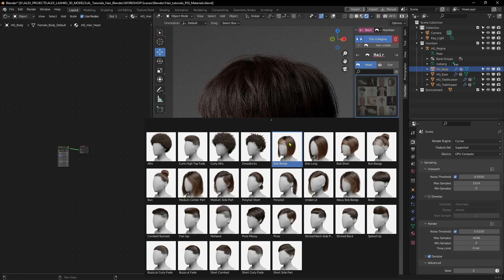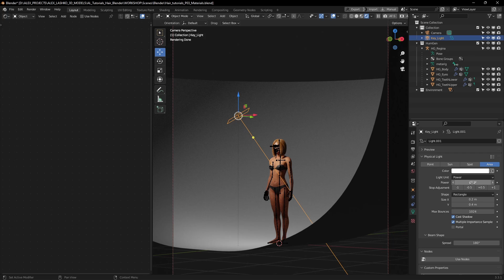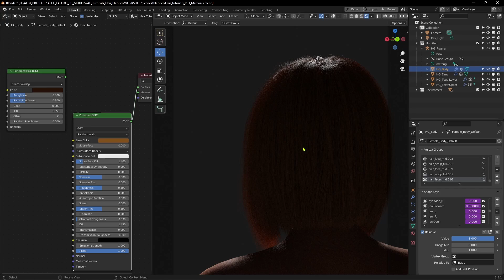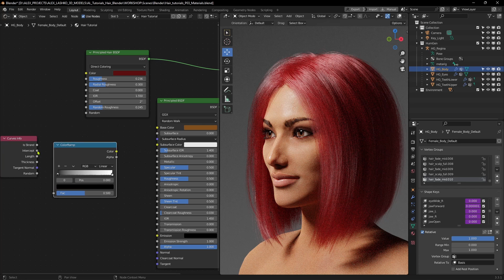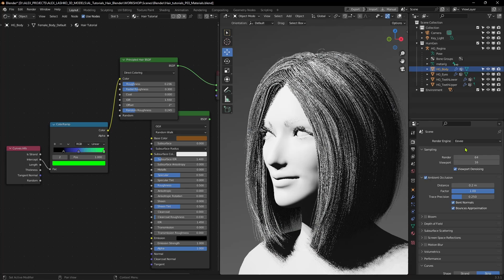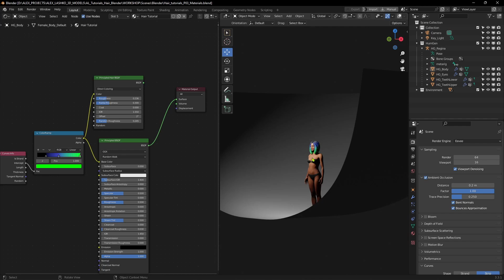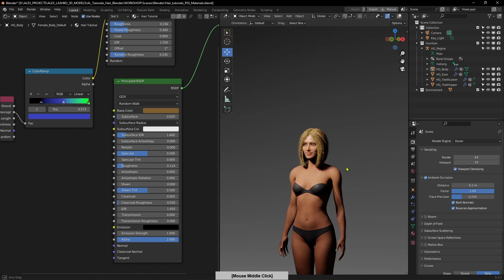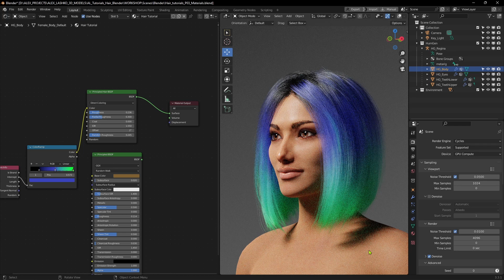Blender Hair Materials - Cycles VS Eevee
This video tutorial goes over the Hair Material setup for Blender's Cycles and Eevee render engines.

Links:
Blender's Principled Hair BSDF manual.